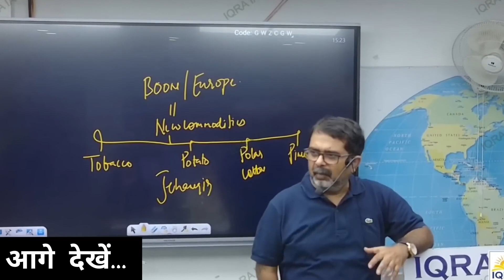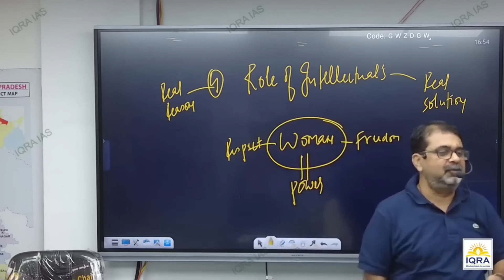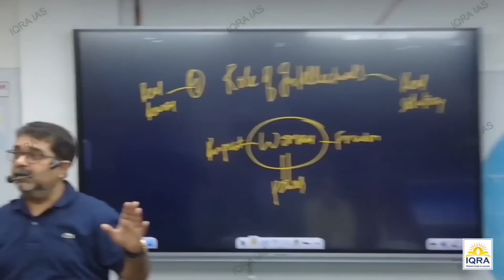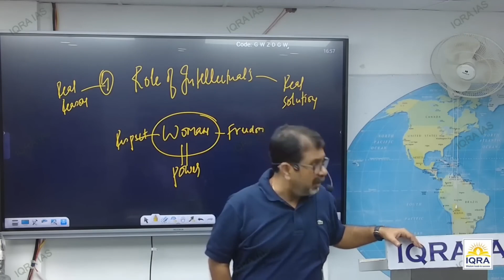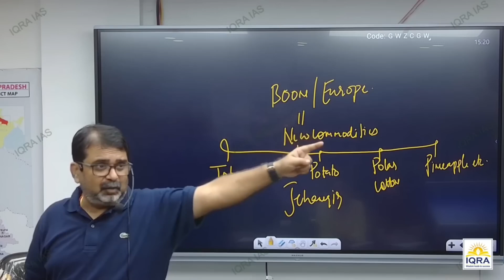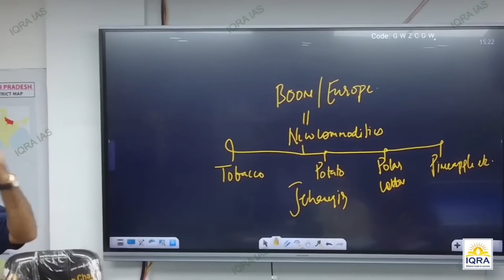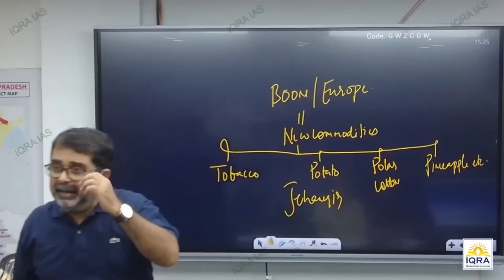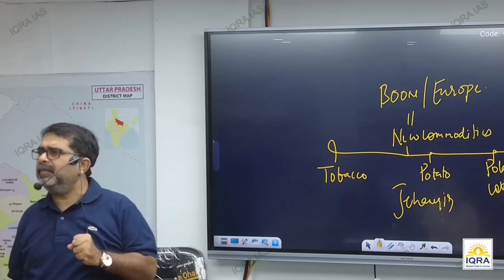सीधे साधे लड़के जीवन में क्यों परेशान रहते हैं avadh ojha sir ने बताया